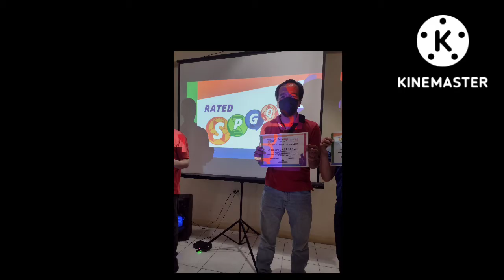After 5 days of business minded 😂☺️🥰 Back to Track 🏃🏽‍♀️🏃🏼‍♀️🏃🏻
After 5 days of business minded 🏃🏽‍♀️🏃🏼‍♀️🏃🏻
Shout out activasia family 🥰☺️🤩
Good morning 🌸🌻🪷
5.06km chill  🌻🍀🌼
Happy Thursday 🌷🪷🌸
Keep safe everyone 🙏🙏🙏
Thank you GOD for everyday strength 😊🤗🎉
Spread the good vibes ☘️🌿🌱